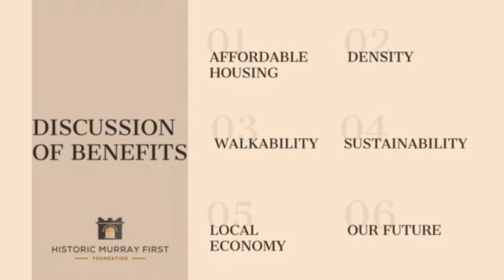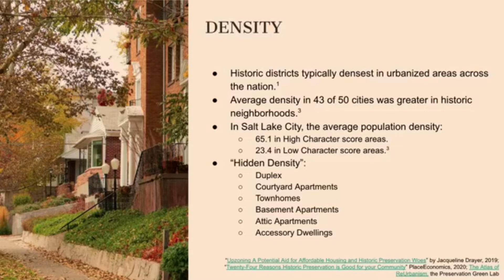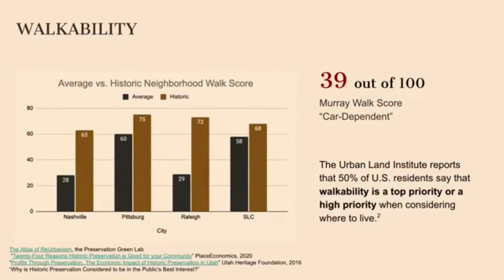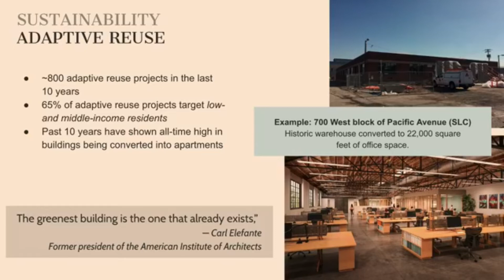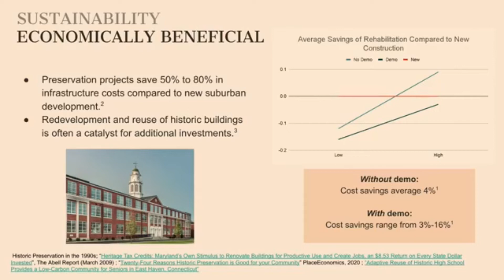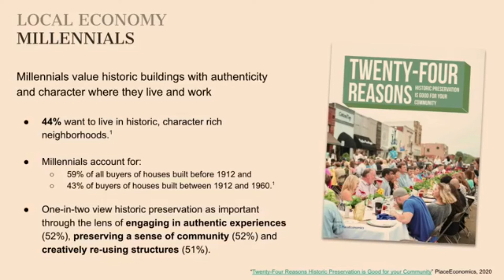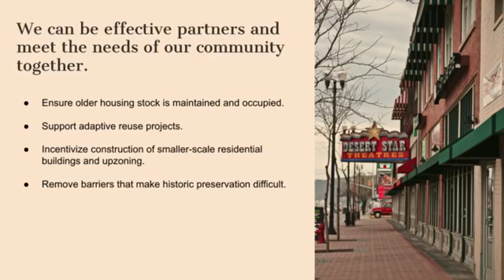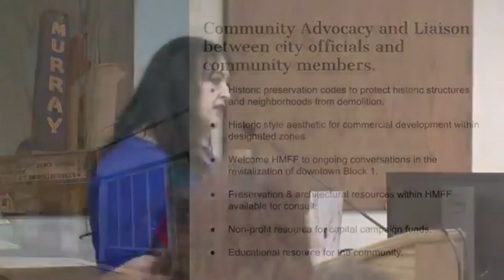Benefits of Historic Preservation for Murray | HMFF Presentation to Murray City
Amy Thomas and Rachel Morot share how historic preservation helps to create healthy lifestyles, increase jobs and incomes, efficiently use infrastructure, grow local economy, create a positive city image, supply quality, affordable housing, and work toward a sustainable future. It is cost effective and makes sense to invest in existing historic downtown buildings and neighborhoods.

Learn about numerous benefits and how preservation provides the means for cities like Murray to hold on to the character that makes us unique and economically robust, while rising to the challenges the 21st century presents.

In this presentation to Murray city, Amy Thomas goes in depth on:

- Affordable Housing
- Density
- Walkability
- Sustainability
- Local Economy

Follow HMFF!

Historic Murray First Foundation recognizes history and architecture that survives within our city limits. Our mission is advocacy, education and fundraising to preserve the character and historic significance of Murray, Utah - at risk of being lost forever through continued demolition. Through generous contributions and grants, we seek to partner with our community to guide future changes, making sure that Murray's unique character will remain a distinct part.